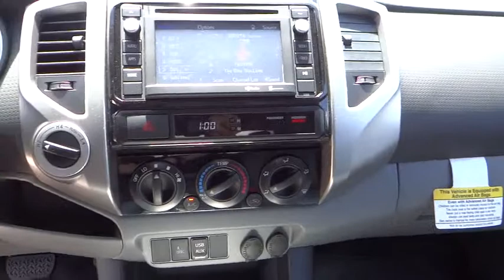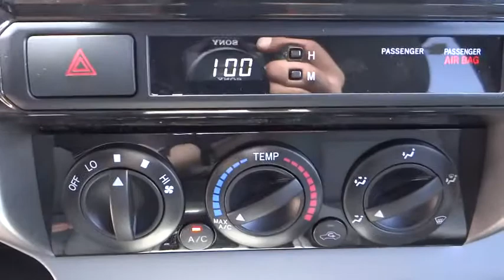2014 Toyota Tacoma Carson City, Reno, Northern Nevada, Dayton, Lake Tahoe, NV 53842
2014 Toyota Tacoma V6 - Stock#: 53842 - VIN#: 3TMLU4EN3EM157961